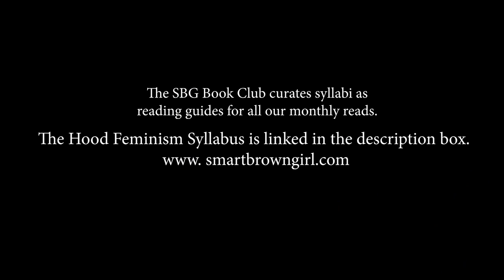Author Chat w/ Mikki Kendall, "Hood Feminism" | SBG Book Club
Mikki Kendall joins Jouelzy + the SBG Book Club to discuss her book Hood Feminism: Notes from the Women That a Movement Forgot.

The SBG Book Club through pairing texts with historiographical components via reading guides/syllabi and hosting live online group discussions, we allow the public to participate in the type of dialogical reading typically confined within the gates of elite institutions.